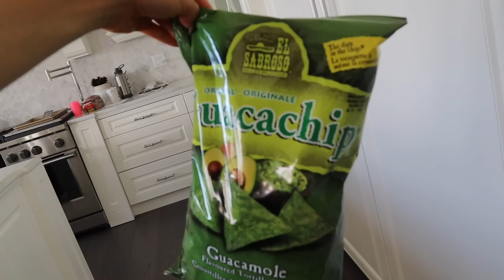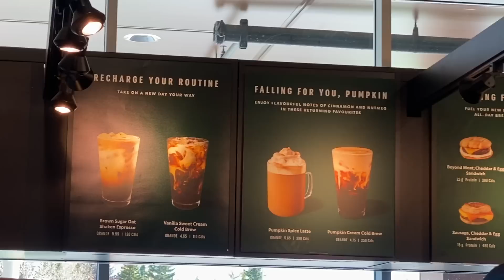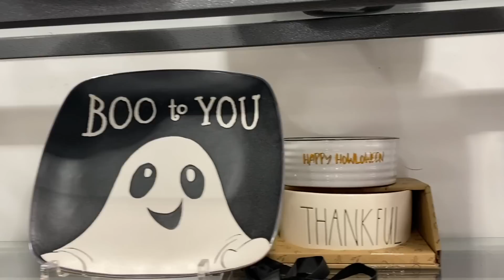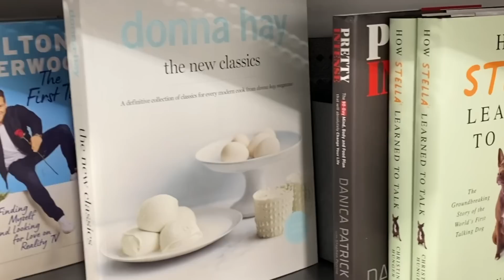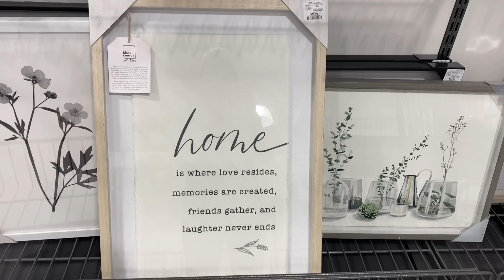FALL MORNING ROUTINE!☕️STARBUCKS, GROCERIES AND SHOPPING! SLMISSGLAM🍂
Happy Tuesday Fam!! Here with my morning routine for Fall! I did some grocery and decor shopping today and thought that would be fun to film! How has your morning routine been lately?!

I N S T A G R A M: Slmissglam
F A C E B O O K: Slmissglambeauty
T I K T O K: Slmissglam
S N A P C H A T: Slmissglam
T W I T T E R : Slmissglam

★PRODUCTS MENTIONED!★